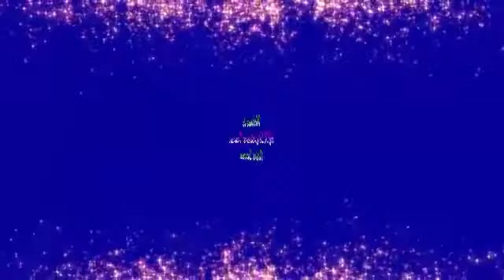Friday fellowship 3rd July 2020 St Catherine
Welcome to ACK St Catherine Tumaini Church Friday fellowship 3rd July 2020.